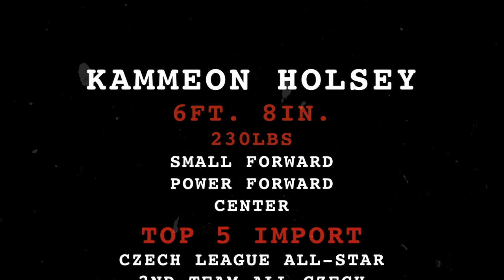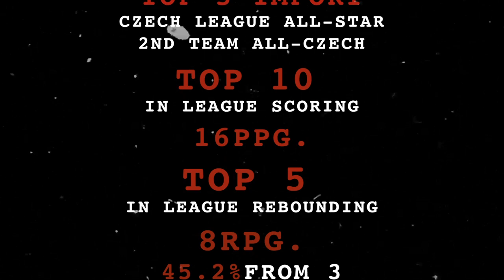HIGHLY SKILLED 2 WAY FORWARD KAMMEON HOLSEY INSANE SEASON HIGHLIGHTS !!!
CHECK OUT KAMMEON HOLSEY'S 2020 MID SEASON HIGHLIGHTS. THIS GUY IS THE ULTIMATE PACKAGE. SCORING, SHOOTING, REBOUNDING, PLAYMAKING AND LAST BUT NOT LEAST, STINGY ON DEFENSE !! ONLY GOD KNOWS WHAT HIS STATS WOULD BE LIKE HAD THIS PANDEMIC NEVER OCCURRED.

LEAVE A COMMENT OR 2 OR 3 : 🗣🗣🗣🗣🗣🗣🗣